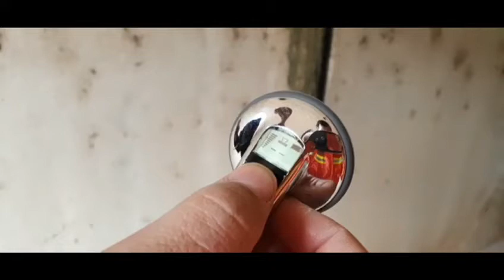fonendoscopio littmann 3100 español (modo de USO *)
fonendoscopio littmann 3100 español (modo de USO *) La misión del Grupo Comunicación y Salud es ayudar a desarrollar las capacidades y herramientas necesarias que sirvan a los profesionales sanitarios para humanizar la asistencia sanitaria y mejorar la comunicación asistencial#littmann